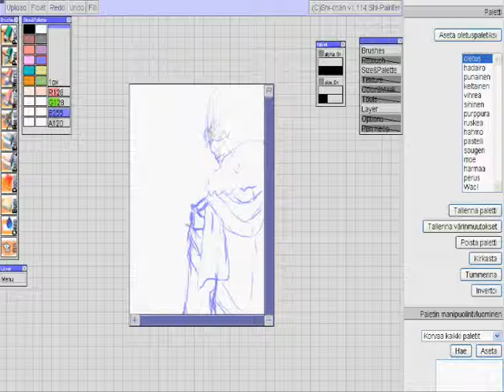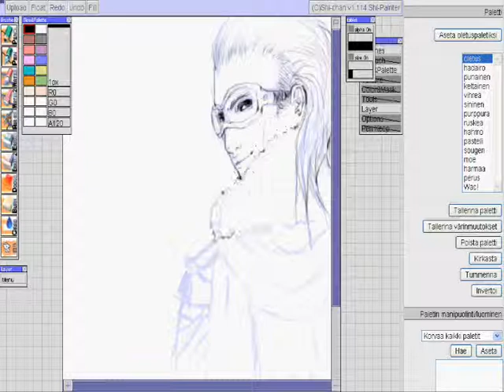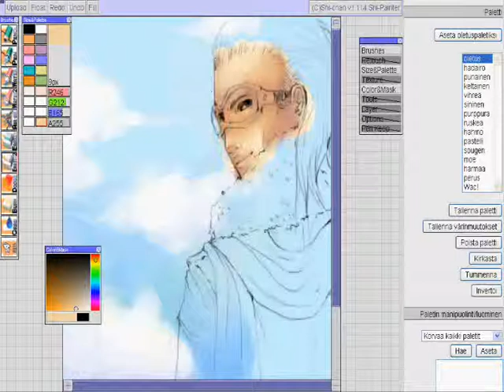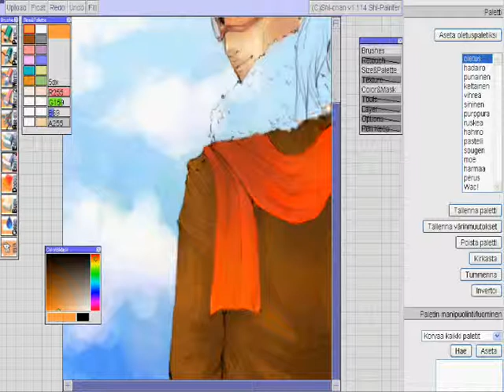CGing "I'm a pilot" on ShiPainter Pro